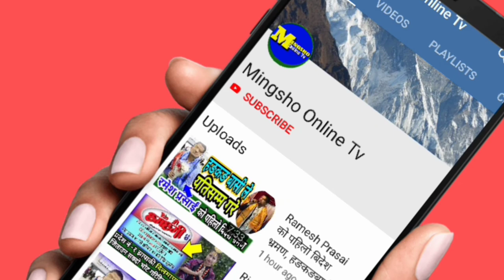ब्रतको समयमा शा*रिरिक स*म्पर्क गर्नु यसकारण हुँदैन,थाहा पाउन पूरा भिडियो हेर्नुहोला, in fasting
join भईदिनुहोला।